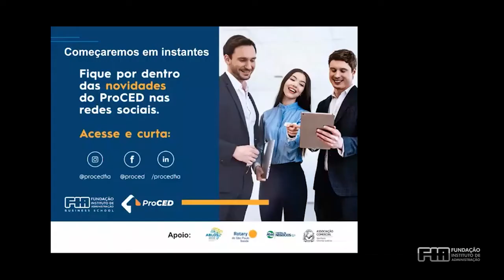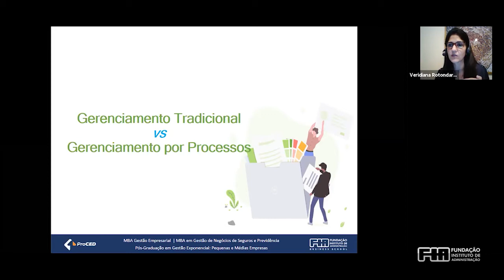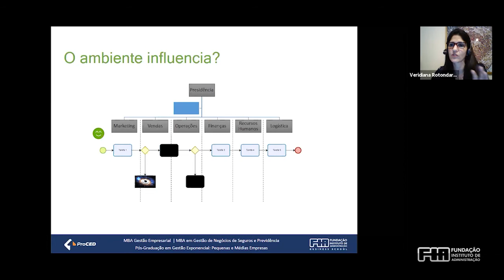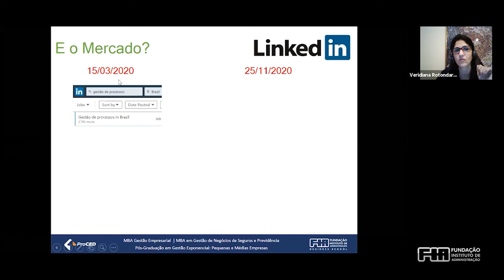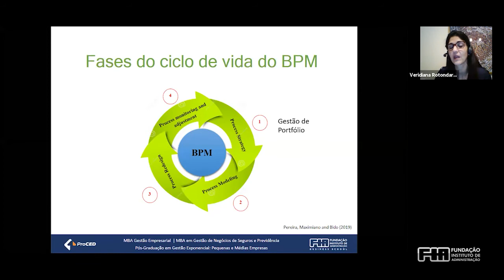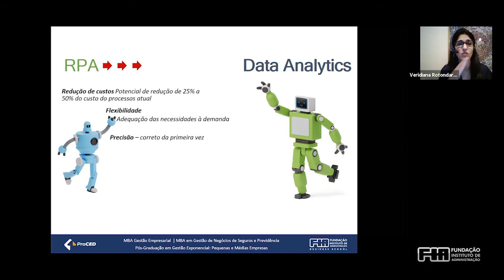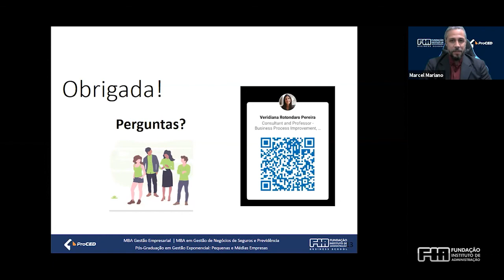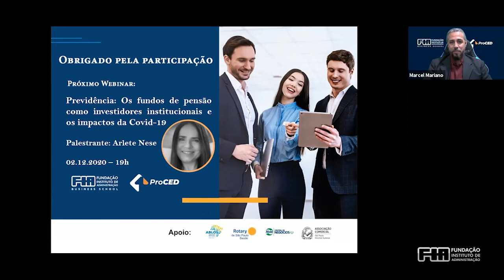Gestão empresarial - A importância do Business Process Management BPM para implementação de